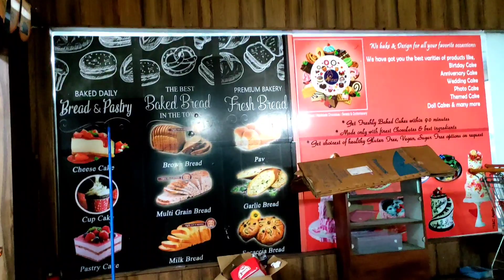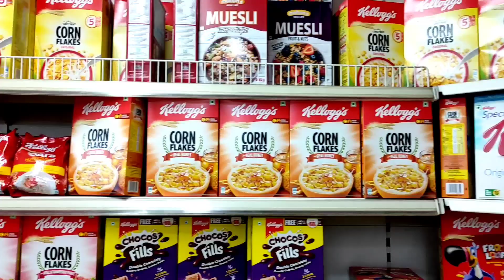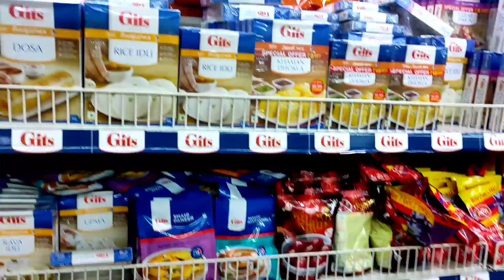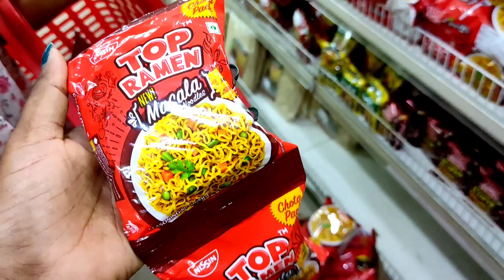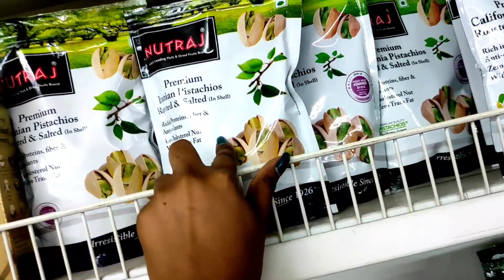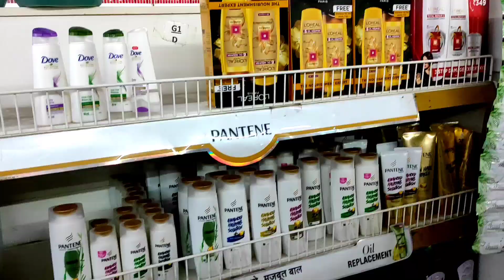9 May 2022